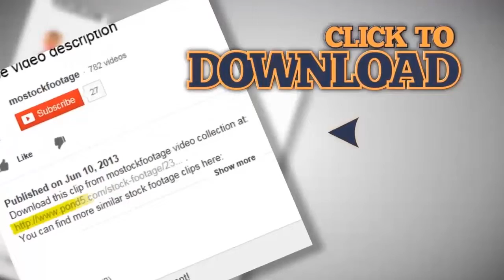Vintage war-plane in sky, color corrected. Stock Footage